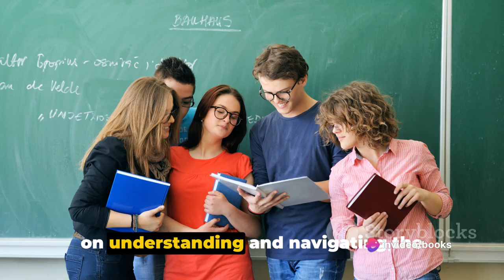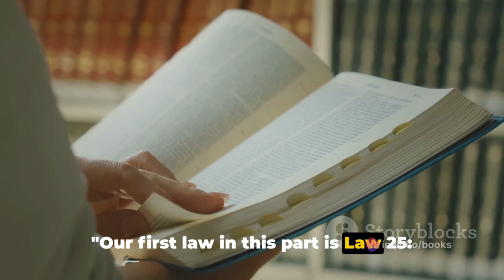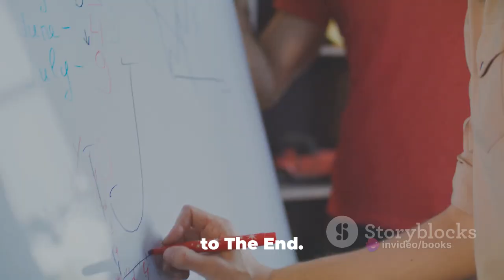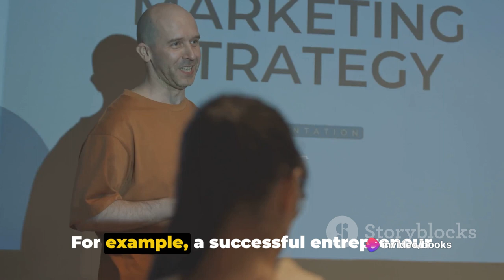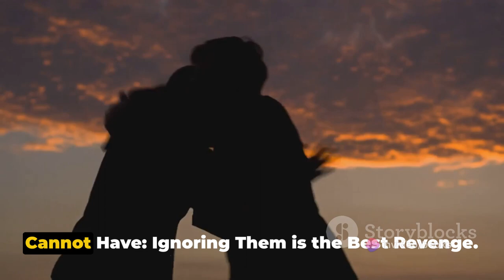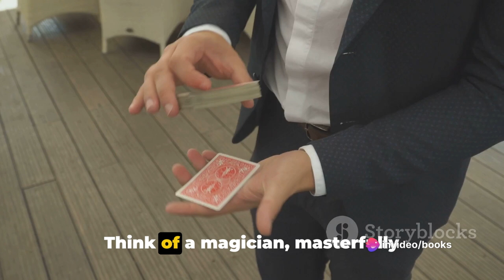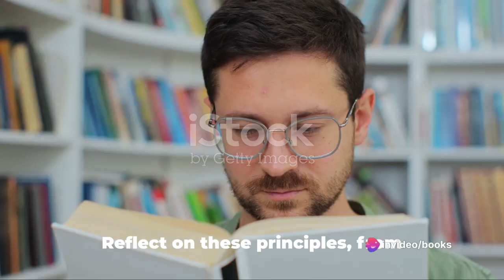The 48 Laws of Power by Robert Greene | PART TWO | Unveiling Laws 25-48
In this video, we dive into the second half of Robert Greene's influential book, "The 48 Laws of Power," breaking down each law with quick and insightful explanations. From Law 25 to Law 48, we uncover the strategies and lessons behind these powerful laws. Whether you're a fan of the book or looking to expand your knowledge on power dynamics, this video is for you. Don't miss out on unlocking the secrets to mastering power dynamics!

OUTLINE:

00:00:00 Introduction
00:01:01 Laws 25 to 30
00:03:03 Laws 31 to 36
00:05:02 Laws 37 to 42
00:07:01 Laws 43 to 48 and Conclusion
00:07:57 Wrap Up